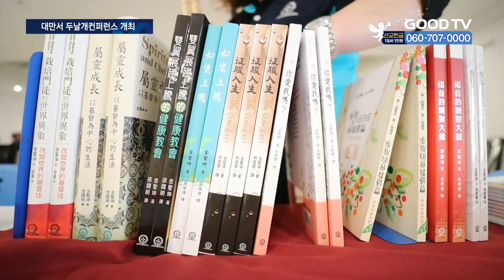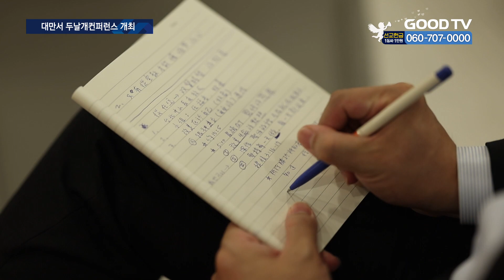두날개선교회, 대만서 사역자 양육 컨퍼런스 개최 [GOODTV NEWS 20230824]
[앵커]

평신도를 사역자로 세우는 데 앞장서고 있는 두날개선교회가 복음화율이 7퍼센트 수준에 머물고 있는 대만에서 컨퍼런스를 개최했습니다. 코로나19 이후 처음 열린 컨퍼런스에는 대만 현지 5개 교단과 100여개 교회가 참가할 만큼 열정이 뜨거웠는데요.

자세한 내용 이진우 PD가 보도합니다.

[기자]

사단법인 두날개선교회와 대만 전국 두날개선교회가 제 3회 두날개 대만 컨퍼런스를 22일부터 2박3일간  CITA교회에서 개최했습니다. 이번 컨퍼런스에는 대만 5개교단 100여개 교회에서 500명의 인원이 참가하는 등 큰 관심을 보였습니다.

두날개컨퍼런스는 부산 풍성한교회가 2002년부터 22년째 개최하는 행사로 평신도가 전도, 가족, 양육, 제자, 재생산 등 6단계의 과정을 걸쳐 사역자로 거듭나는 프로그램 입니다.

대만 컨퍼런스를 준비한 두날개선교회 대표 김성곤 목사는 “코로나로 인해 문이 닫혀있던 대만에서 다시 컨퍼런스를 열게 되어 감사하다”며 “컨퍼런스를 통해 열방에 하나님 나라를 세워가길 바란다”고 전했습니다.

[  김성곤 대표 / 두날개선교회 : 대만 두 날개 국제 컨퍼런스를 열게 된 것은 감격 중에 감격이고 또 이렇게 많은 대만의 목회자들과 리더들이 와서 2박 3일 동안 축제의 장을 열게 된 것이 너무나 감사하며 하나님께 영광입니다. 영혼을 살리고 그리고 또 일꾼을 세우고 몸된 교회를 든든히 세우고 또 열방에 하나님 나라를 세워나가는… ]

올해로 3회째를 맞은 대만 컨퍼런스에 김성곤 목사가 주강사로 나서 강의를 전했습니다. 이어 현지 목회자들로 이뤄진 강사진들이 실제적인 교회성공사례를 간증하기도 했습니다. 참석자들은 컨퍼런스를 통해 건강한 교회를 만들어 갈 수 있는 초석이 됐다고 입을 모았습니다.

[  이진정 목사 / 대만 자광침례교회 : 다시 건강한 교회의 8개 지표를 가지고 교회를 진단하고 교회에 어떤 부분이 문제가 있는지 보고 보수하여 교회로 하여금 건강한 교회가 되고 건강하게 성장하게 함을 알게 되었습니다.  ]

두날개선교회는 컨퍼런스 이후 6단계 집중훈련을 통해 전 세대를 사역자로 양육하기 위한 프로그램을 진행할 예정입니다.

GOODTV NEWS 이진웁니다.

* 방송시간
 GOODTV NEWS

● 본방 : 월 ~ 금요일 21:50
● 재방 : 화 ~ 금요일 06:50  /  토요일 06:00
● 삼방 : 화 ~ 금요일 12:00   /  토요일 14:00

* 시청방법

- IPTV: KT Genie TV 234번, SKB Btv 293번, LG U+ 273번
- 위성TV: KT 스카이라이프 186번
- 케이블: Btv 케이블 224번, LG헬로비전 289번, 딜라이브 303번,